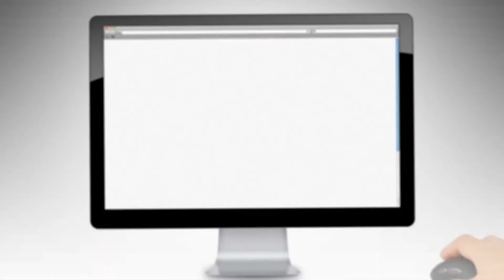The Dagenhart Family Rock of Ages